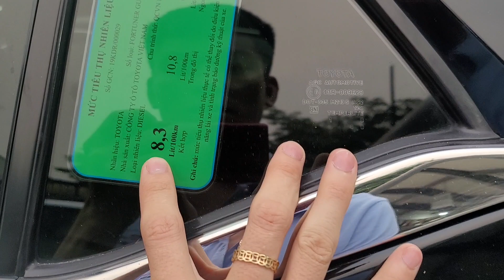Fortuner 2020 máy dầu số tự động quá đẹp. lh 0977500055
Em chào Anh Chị. Cảm ơn anh chị đã quan tâm đến sp xe Siêu thị ô tô Bcar Hà Nội chúc anh chị thật nhiều sức khỏe và thành công nhé. Em Tới 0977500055 - đại diện bán hàng Siêu thị ô tô Bcar Hà Nội. Đ/c: 26 Cầu Diễn-Hà Nội. Em mời ac qua e thưởng trà và ngắm xe ạ